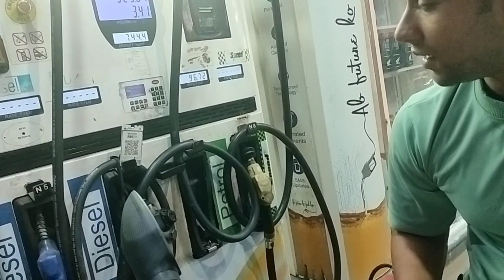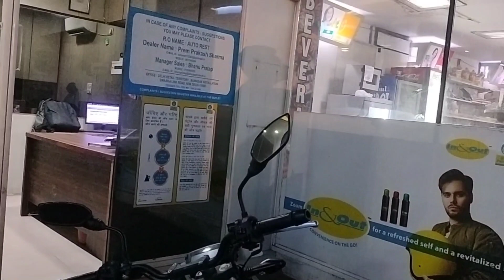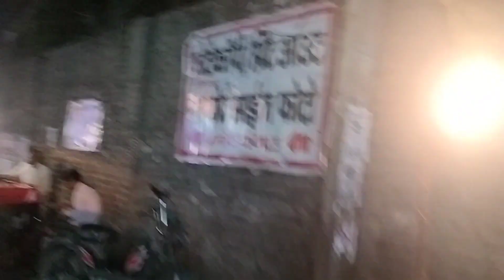4 baar petrol Pump lut kr Baga hai yeh ladka 😱😱